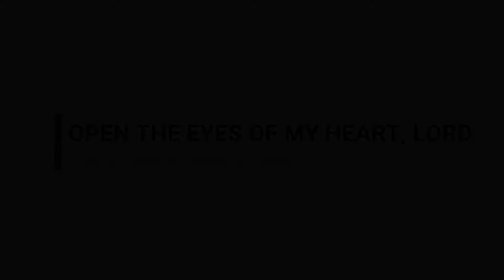Open the Eyes of My Heart, Lord